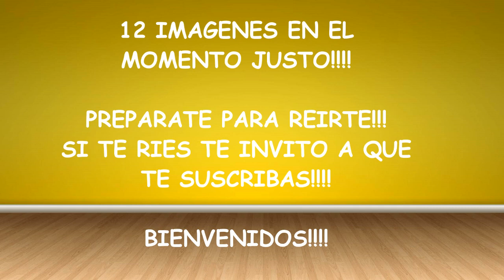12 IMAGENES en el MOMENTO JUSTO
12 IMAGENES en el MOMENTO JUSTO, imagenes muy graciosas que te sacaran una sonrisa.